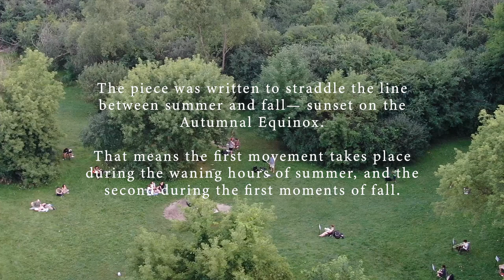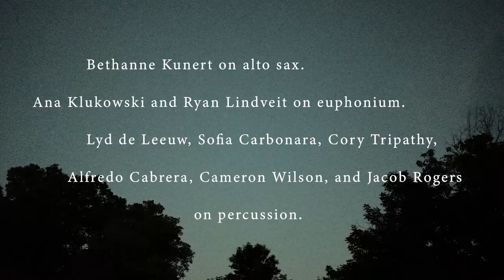as we all go together into another night \\ the Regenerate! Orchestra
‘as we all go together into another night’ is an acoustic installation for brass and percussion. The piece was written to straddle the line between summer and fall- sunset on the Autumnal Equinox. That means the first movement takes place during summer, and the second during fall. The piece celebrates public space, and invites individuals to experience the seasonal transition as a community.

The composer wrote the piece to celebrate the healing power of the natural world, to mourn the sun’s weakening light, and to reflect on how facing adversity as a community beats facing adversity alone.

Trumpet - Alex Blume, Neal Anderson, Natalie Smith, Tex Bonasera
Horn - Landon Young, Jonathan Thomas, Zara Teicher, Max Braun
Trombone - Cooper Cromwell-Whitley, Yuki Mori, Frankie Lazzara, Ben Zisook
Tuba - Nathan Shook, James Long, Chris Hall
Sax - Bethanne Kunert
Euphonium - Ana Klukowski, Ryan Lindveit
Percussion - Lyd de Leeuw, Sofia Carbonara, Cory Tripathy, Alfredo Cabrera, Cameron Wilson, Jacob Rogers

Videography by Tim Blackman
Audio by Peter Leanord